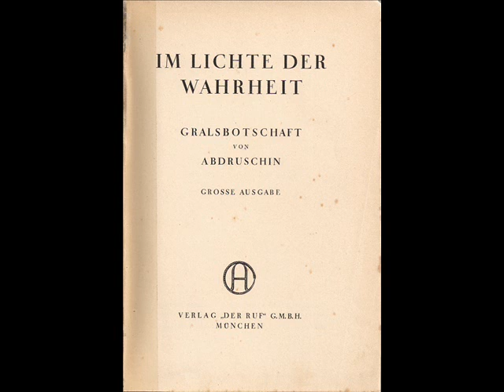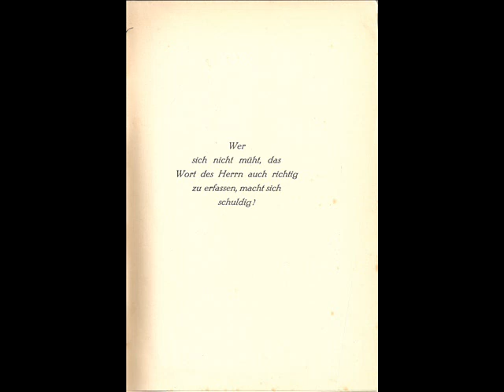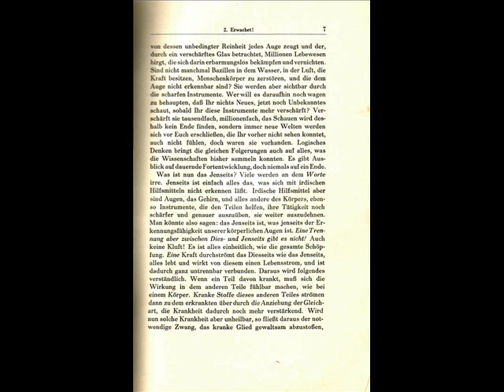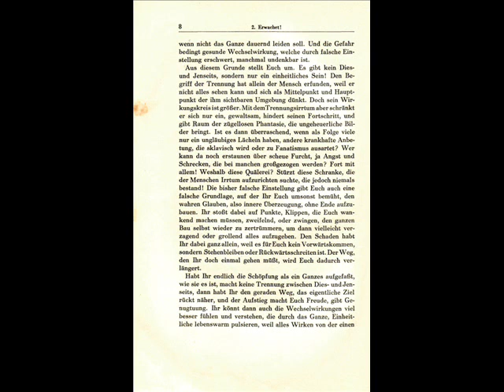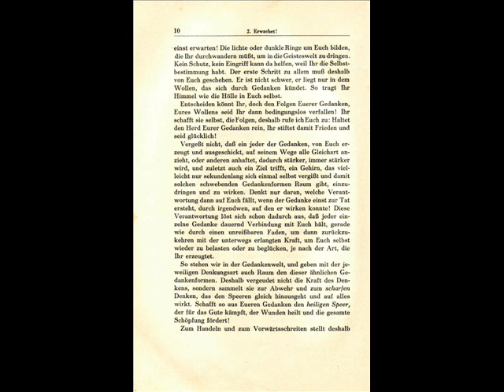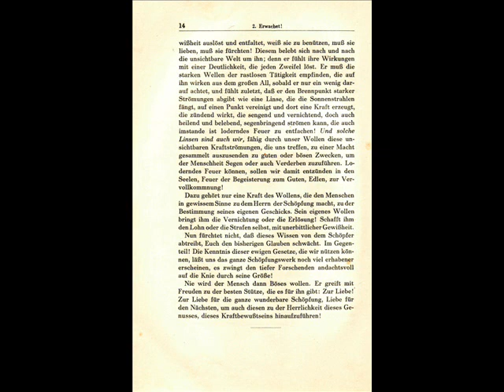M002 - Despertai! - Na Luz da Verdade - Mensagem do Graal de Abdrushin, Grande Edição de 1931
Na Luz da Verdade - Mensagem do Graal de Abdrushin

Grande Edição de 1931

"Quem não se esforça, para compreender direito a Palavra do Senhor, torna-se culpado!" -- Abdrushin

2 - Despertai!

Segunda dissertação da Mensagem do Graal, publicada por Abdrushin em 1931.

Esta dissertação foi publicada pela primeira vez em 1923 no Caderno 1, Série 1, da revista Gralsblätter (Folhetos do Graal) com o título 'Vivei!'.

Não foi publicada em 1926 no livro "Na Luz da Verdade -- Nova Mensagem do Graal", a Edição Violeta

ou

entre em contato com um dos endereços eletrônicos constantes nos comentários dos vídeos das edições publicadas no Brasil:

Mensagem do Graal de Abdrushin - Grande Edição
Tradução revisada com o texto original alemão de 1931
Registrada sob Nº 534.393 na Fundação Biblioteca Nacional

Titulo da obra em alemão:
„Im Lichte der Wahrheit" von Abdruschin